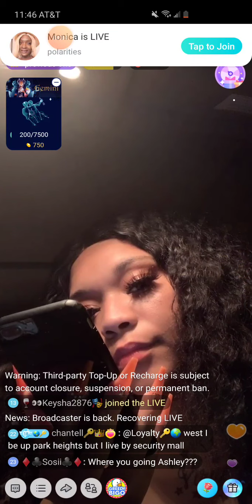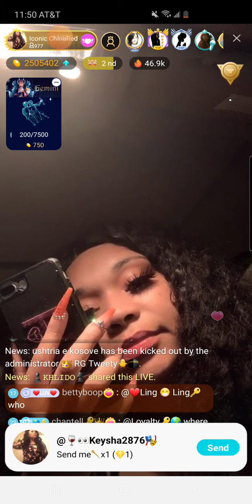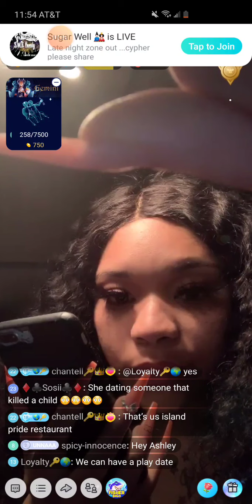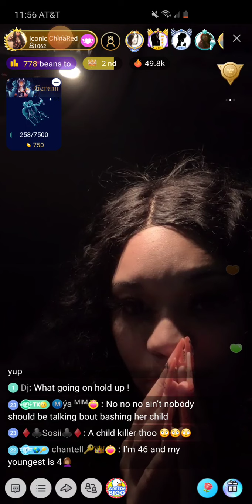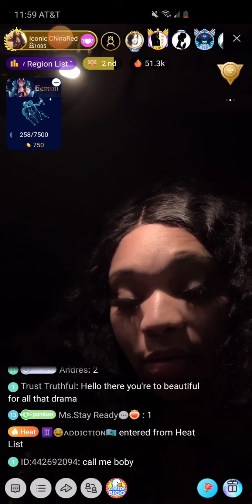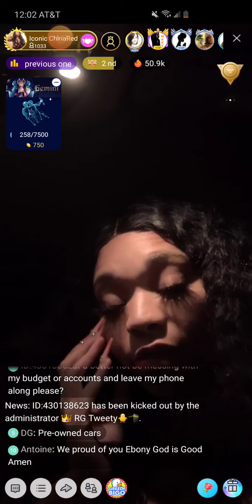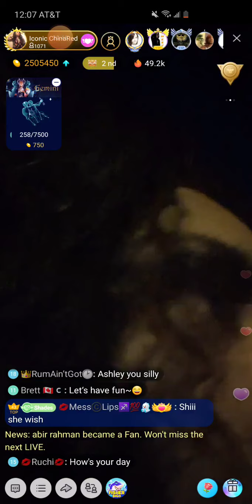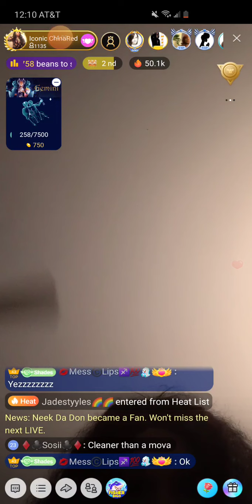Ashley's story line about Ebbi 6/7/20